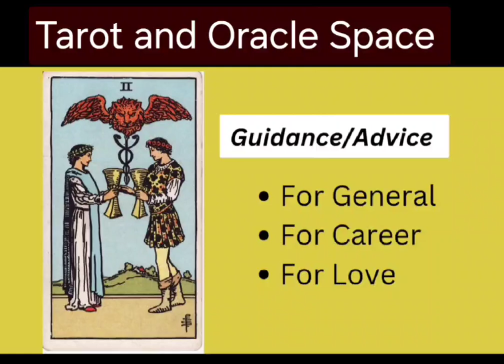Two of Cups As Guidance or Advice For Love and Career in Hindi | Two of cups For General Guidance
Learn Tarot cards in Hindi from beginning
शुरुआत से टैरो कार्ड्स सीखें

minor arcana card
wands card
Seven of wands
Eight of wands
complete tarot remedies
how to read the world card
tarot cards for beginners
tarot cards in hindi